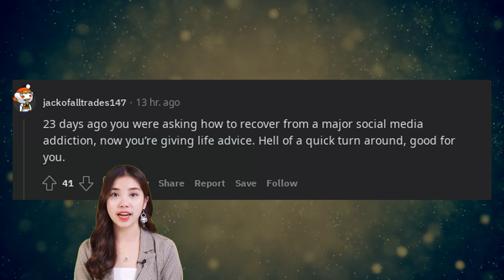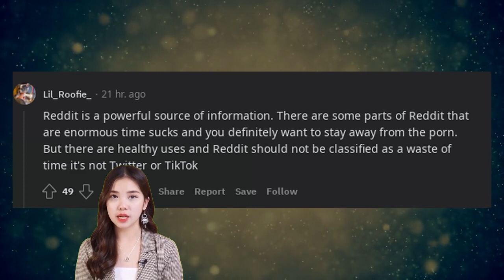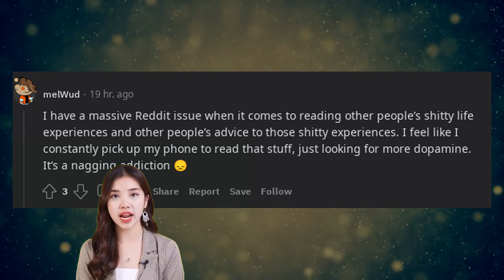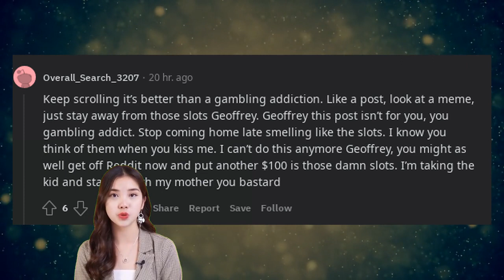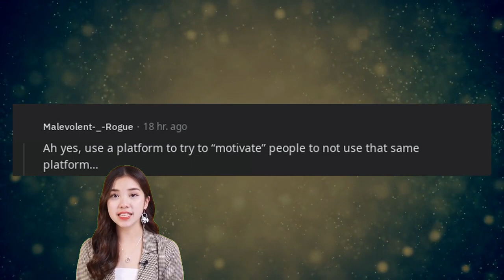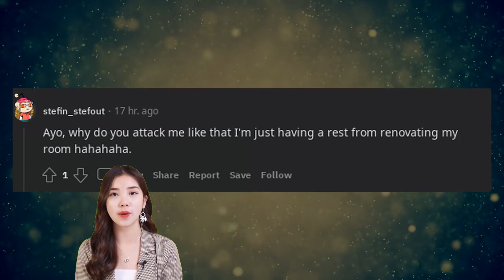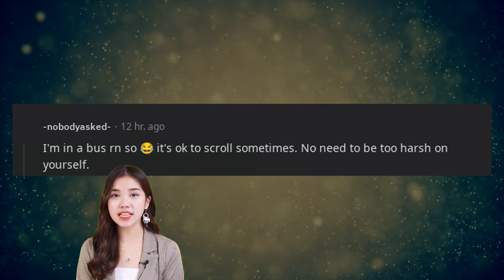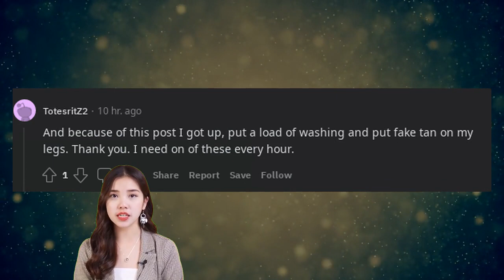Lives Pro Tips | Reminder that you are not making any progress by scrolling on reddit right now.